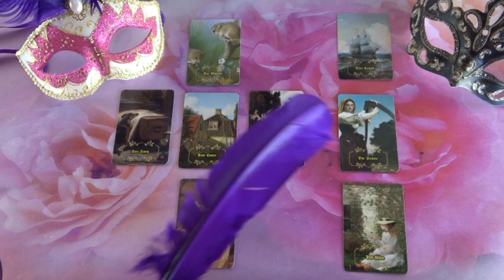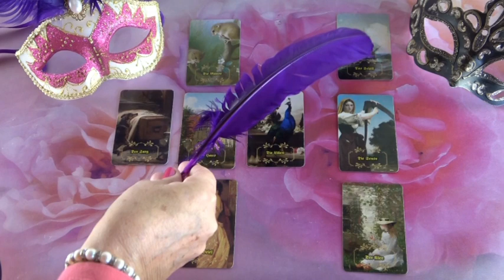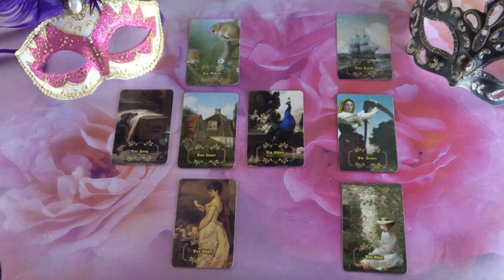HETI JÓSLÁS: március 15-ig